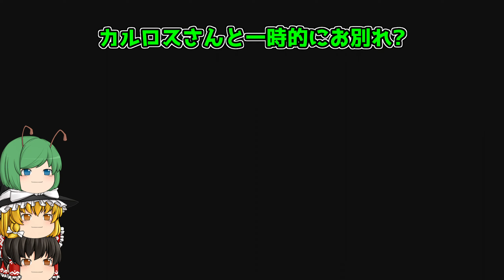【バイオハザードRE:3】#6 怖がりなリグルちゃんとダウンタウン脱出＆警察署探索!!【ゆっくり実況】(Z Version)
約10日ぶりのバイオハザードRE:3 ゆっくり実況!! 今回は第六回です。ガンショップケンド～警察署階段廊下近くのセーブ部屋までになります。
暗い警察署に怯えるリグルちゃんと霊夢さんの本性をお楽しみ下さい～。

難易度：HARDCORE

◆前回
【バイオハザードRE:3】#5 怖がりなリグルちゃんと下水道＆ネメシス第1戦攻略!!【ゆっくり実況】(Z Version)